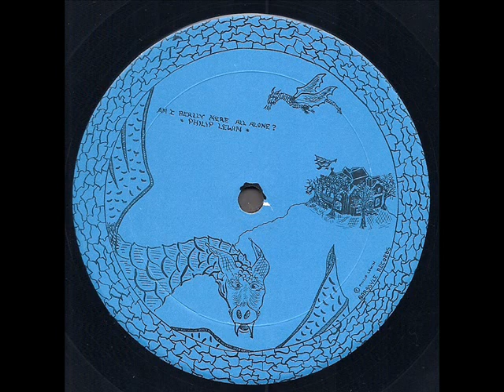Philip Lewin "Am I Really Here All Alone?" 1975 *Back Home To You*